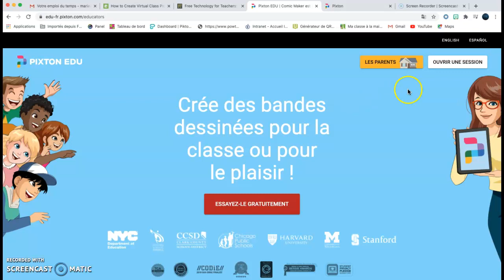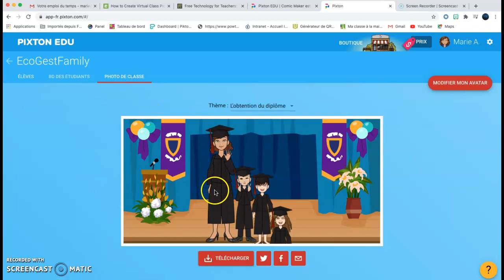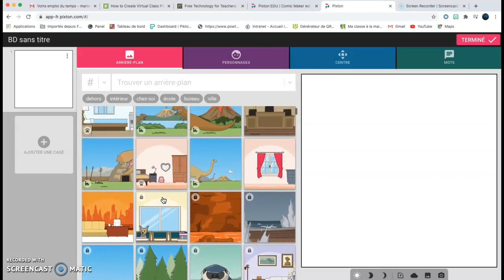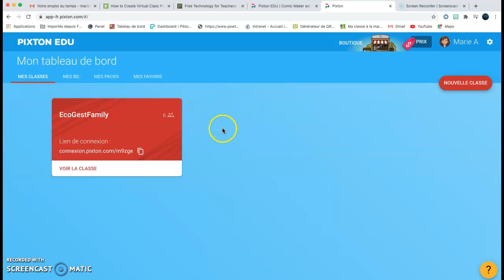Créer sa photo de classe avec Pixton